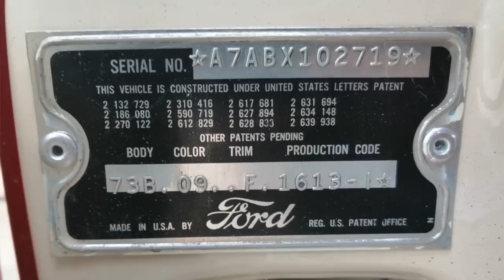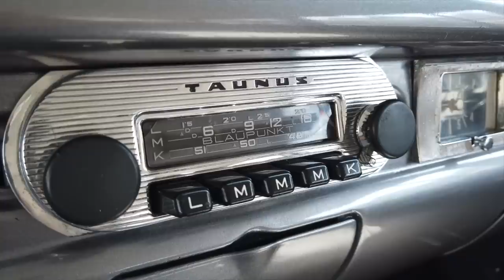İlk Sürpriz Videomuz | Dedemiz kendi aracını tanıyamadı | Ford Custom 300 Fordor Sedan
Sekizsilindir Youtube kanalımızda bugüne kadar çok farklı konuları işledik. Teknik anlatımlardan, deneylere, klasik araç tanıtımlarından, 6x6 kamyonlara ve daha birçok ilgi çekici konu ile sizlerin karşısına çıktık. Ancak tek bir konu hakkında video yapamadık. O da belgesel kanallarında rastladığımız tarzda bir otomobil temalı sürpriz videosu. Bugünkü videomuz ise tam da bu konu hakkında olacak. 1957 Ford Custom 300 modeli ile aracın sahibi Dede'ye büyük bir sürpriz yapacağız.

Ancak konseptimiz alışık olduğumuz sürpriz videolarından biraz daha farklı. Öncelikle şunu belirtmekte fayda var. Videomuzun sürpriz malzemesi olan 57 Ford marka aracı kaçırmadık ya da çalındı gibi göstermedik ve sürprizi de bunun üzerine kurmadık. Dede'ye sürprizi hazırlayanlar ise oğlu ve torunu. Kendileri, Dede'nin sahip olduğu araçlar içinde en sevdiği model olan 57 Ford'u çok güzel bir şekilde kendisinden habersiz bir şekilde restore ettiler. Üzerinde ellenmedik civata bile bırakmadılar.

Biz de sürprize dahil olduk. Sanki bir buluşmanın ortasında kalmış gibi Dede ile muhabbet ettik ve otomobiller ile ilgili anılarını kendilerine sorduk. Tabi burada kendisinin sahip olduğuna benzer bir 57 Ford aracımız olduğunu, restore ettiğimizi ve aracımıza bir göz atmasını da rica ettik. Sürprizi de tüm aile bireyleri ile birlikte aracın başında patlattık.

Sürpriz sonrasında ise, harika sese sahip bir V8 motoru olan 57 Ford'un sürüşünü hep beraber deneyimledik. İçi, dışı ve motoru müthiş bir şekilde restore edilen araca binerek, Dede'nin anılarını dinlemeye devam ettik ve araç hakkında o anki tecrübelerimizi de sizlere ilettik. Tabi bu sırada sizlere bol bol V8 sesi dinletmeyi de ihmal etmedik.

İlk kez böyle bir video yapmamız nedeniyle tereddütlerimiz de oldu. Acaba Dede sürprizi önceden anlar mı? ya da yaşanan duyguları sizlere o anki gibi aktarabilecek miyiz? diye endişelendiğimiz zamanlar oldu. Umarız yaptığımız işte istediğimiz başarıya ulaşmış ve sizlere bu sürprizi güzel ve o anki gibi aktarabilmişizdir. Videomuzu beğenmiş olmanız umuduyla iyi seyirler dileriz.
ÇEKİM
Abdurrahman ULUPINAR
KURGU
Burçin SAYIN